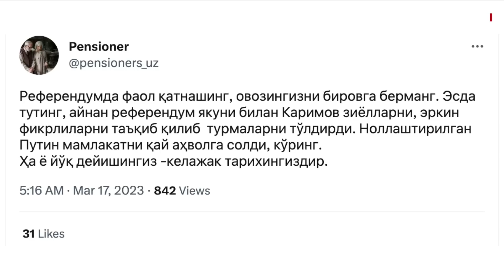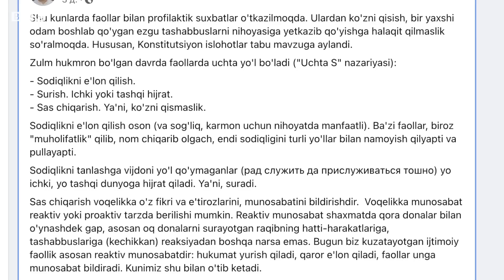Ўзбекистон : befarqmasman ва “Конституция баҳона эди” - Референдум ҳақида нима дейишаяпти?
“Референдум қишда бўлсин!” “Президент умрбодлик мансабми?” ўзбек  блогерларининг чиқишлари.
“Конституция баҳона эди” ёки референдум челленжлари.
Журналист ва блогерларга босимлар, уларнинг қамалишлари ҳоллари кўпаяётгани нимадан дарак?
Ўтаётган хафтада ижтимоий тармоқларда  референдум мавзуси  яна трендда бўлди.